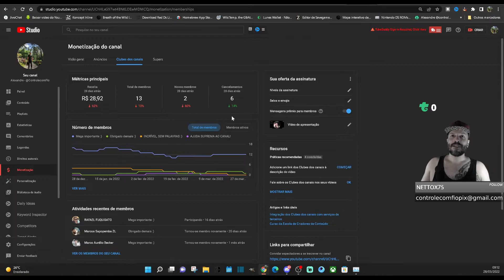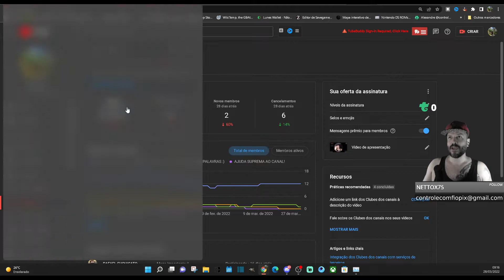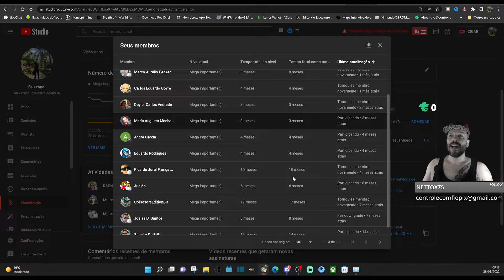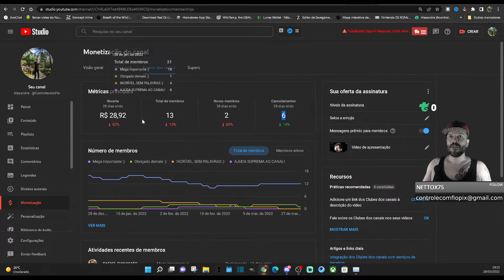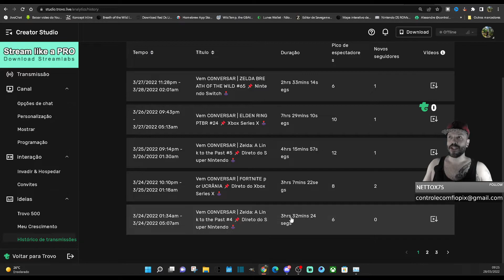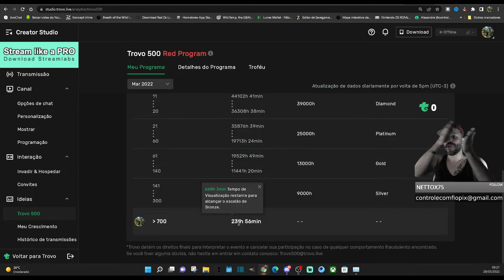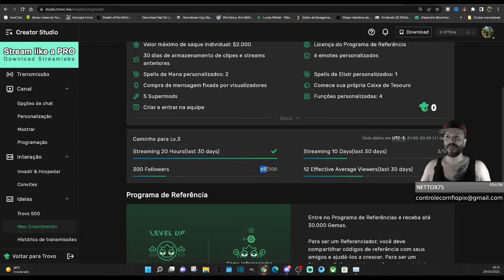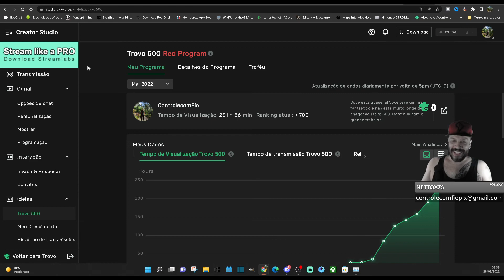DESISTINDO DO YOUTUBE E DA TWITCH? 📌 Vou pra TROVO 🕹️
Comprando por estes links, vão estar ajudando o canal!
Cartão de Memoria Sandisk Ultra 128Gb
Nintendo Switch Lite Amarelo
Nintendo Controle Pro Cinza - Nintendo Switch

Patinador + Ciclista + Colecionador🎮🕹️

POR QUE ESTOU DESISTINDO DO YOUTUBE E DA TWITCH? 📌 Vou pra TROVO 🕹️

Utilize o cupom CONTROLECOMFIO e ajude o Canal

Muito obrigado.

Redes dos Consoles:

🎮 PSN: controlecomfio
🎮 LIVE: controlecf
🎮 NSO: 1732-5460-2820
🎮 WiiU: controlecomfio
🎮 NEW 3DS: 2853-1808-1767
🎮 Steam: controlecomfio

Comandos:
!links
!redes

37 - Until Dawn - Sony PS4 PRO (10 horas - 5 Lives)
36 - Horizon Zero Dawn - Sony PS4 PRO (25 horas - 9 Lives)
35 - Flower - Sony PS3 (2 horas - 1 Live)
34 - Journey - Sony PS3 (2 horas - 1 Live)
33 - The Great Circus Mickey - Super Famicom (3 horas - 1 Live)
32 - Zelda Minish Cap - Nintendo GBA (25 horas - 12 Lives)
31 - Hellblade Senua´s Sacrifice - Xbox Series X (9 horas - 4 Lives)
30 jogos zerados - Cortes Retrospectiva 1 ao 30